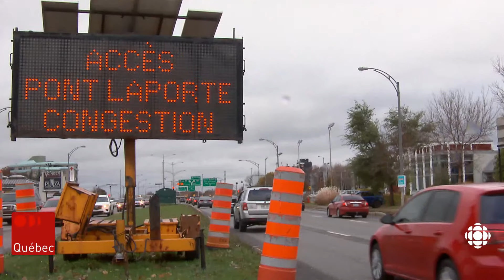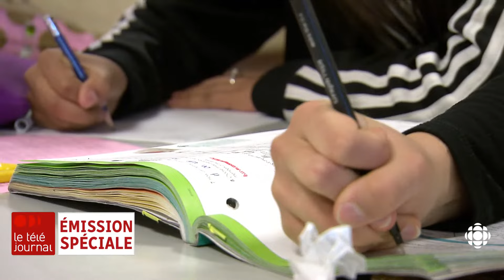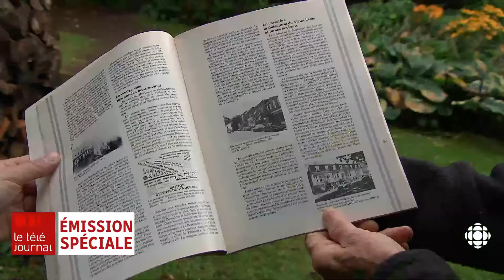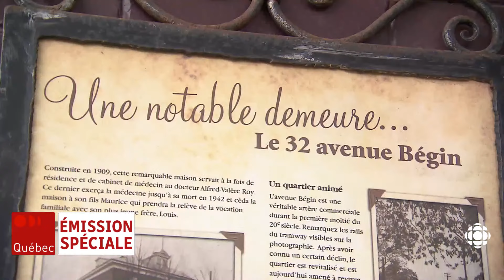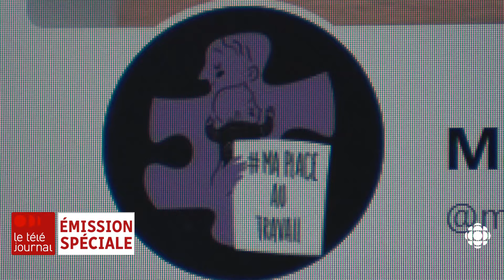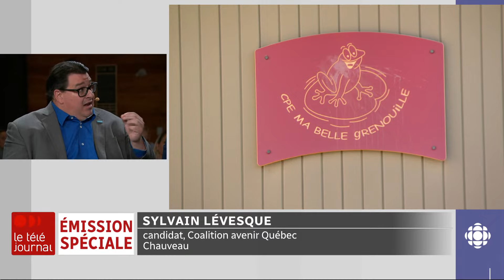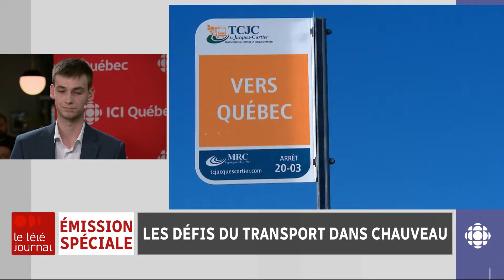Table ronde des candidats dans Chauveau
Le Téléjournal Québec se déplace à la Buvette du Moulin à Lac-Beauport pour faire une table ronde avec des candidats des cinq partis principaux.